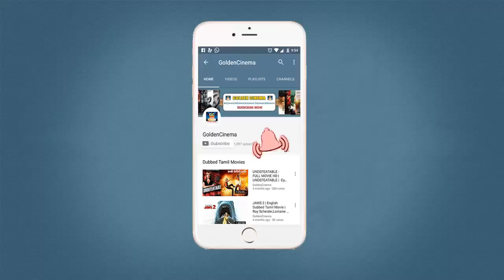இந்த பாடலை கேளுங்கள்... கல்லுக்கும் காதல் பிறக்கும் | SPB HIT SONGS | EVERGREEN | GOLDENCINEMAS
காலமெல்லாம் இழந்து விட்டேன் உன் கண்கள் எனைக் காணும் நேரம் பார்த்து,
நேரமெல்லாம் இழந்து விட்டேன் உனை சேரும் நாளை நினைத்துப் பார்த்து,
உயிரற்ற உடலாய் நின்று விட்டேன் நீ வேறொருவன் கையை பிடித்த போது,
இழந்த உயிரை திரும்பப்பெற்றேன் நீ பிடித்தது உன் அண்ணன் கை என்பதை அறிந்த போது

GoldenCinema